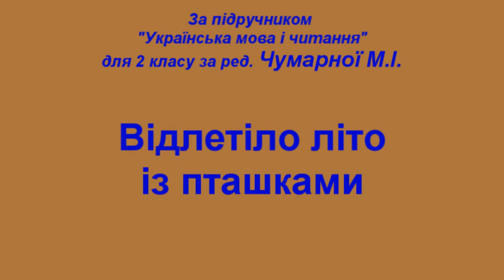Відлетіло літо із пташками Ч2 НУШ